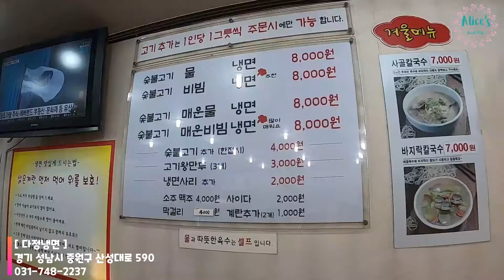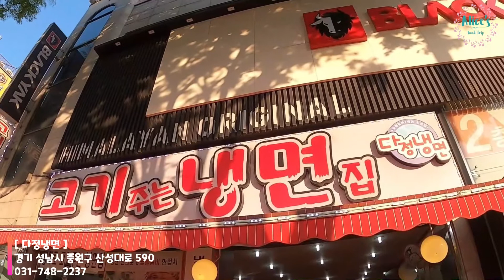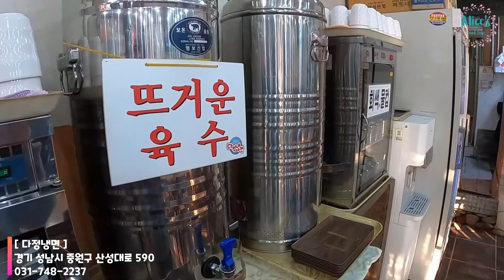◈[다정냉면] 남한산성맛집 남한산성냉면 성남맛집 성남냉면 성남냉면맛집 은행동맛집 은행동냉면 은행동냉면맛집 ​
◈매장정보🍳 🎈🌱

[다정냉면 ]
경기 성남시 중원구 산성대로 590
매일 10:00 - 21:30

● 요즘 핫한 제품들

◈ 맛집 제보도 받습니다.